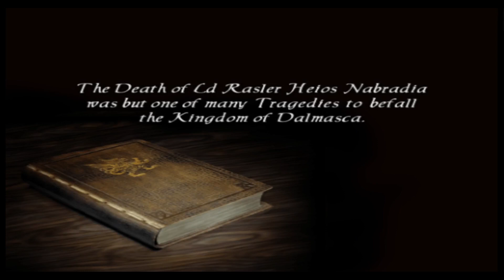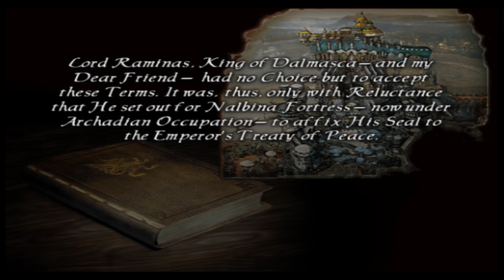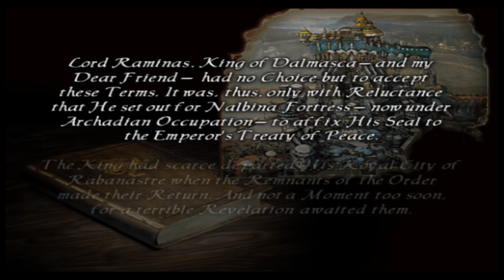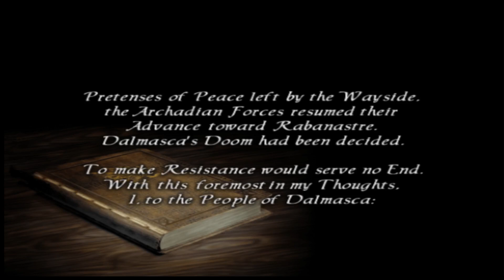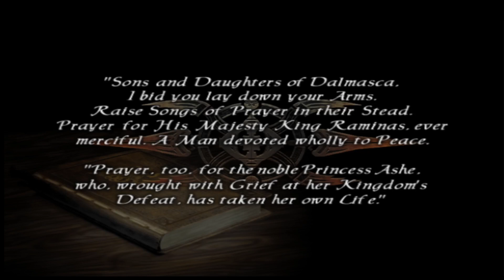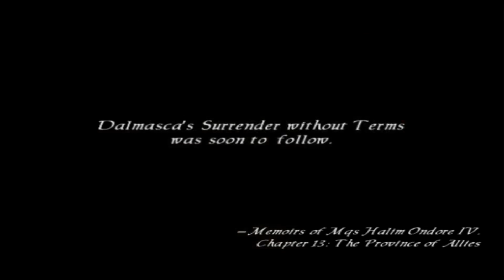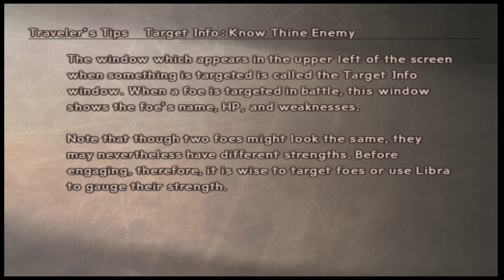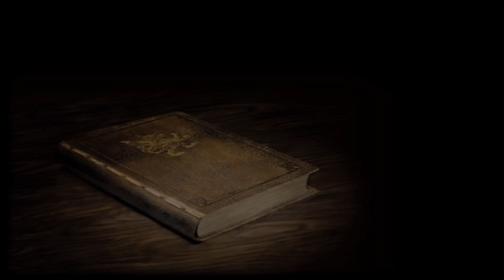Archadian Empire Invasion //Final Fantasy XII [No Commentary] -part 1-